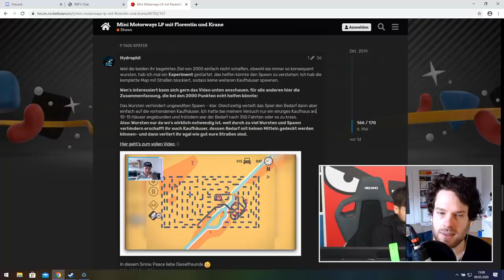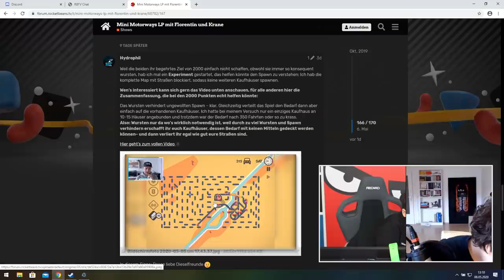Eine neue Highway-Hoffnung | Mini Motorways mit Florentin & Fabian #19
Die Revolution des Verkehrs geht weiter. Nachdem Florentin Will und Fabian Krane den U-Bahn und Straßenbahn Verkehr des Universums auf ein neues Level erhoben haben (vgl. Mini Metro), steht nun die Überarbeitung des Autoverkehrs auf der Agenda. Brücken wollen gebaut, Autobahnen gespannt und Fabriken erreicht werden.
Zeit für einen Autokorso!